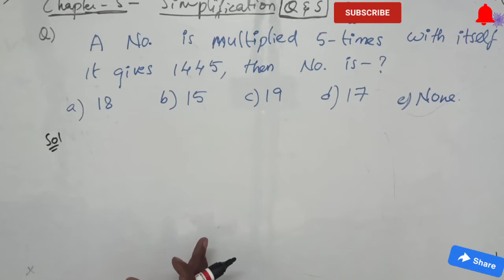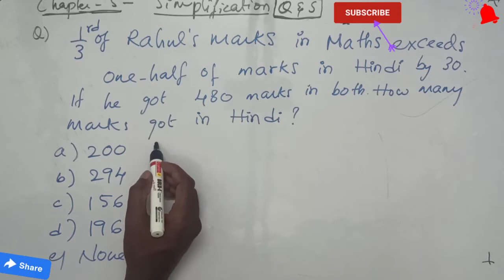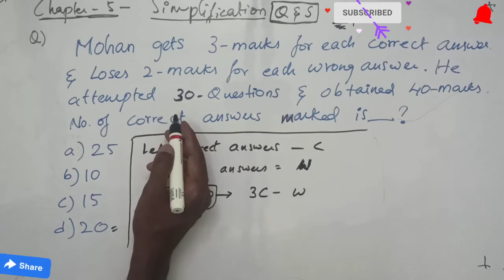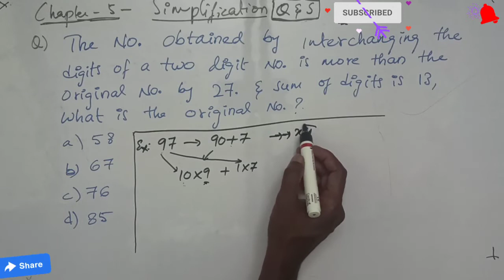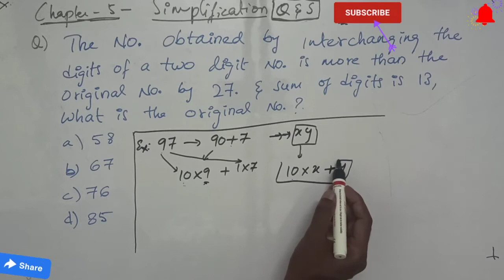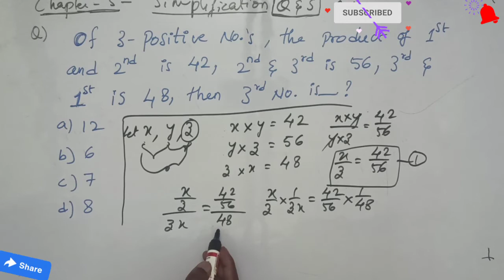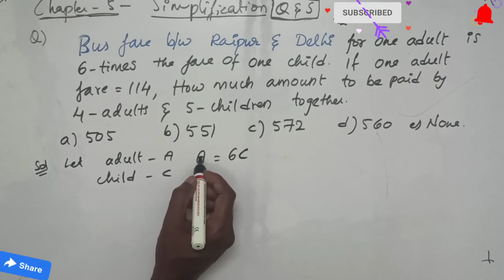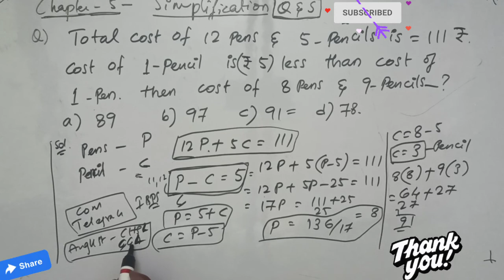Chap-5,Simplification|(Part-F),Questions S5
📺..Welcome to My(FSKH YT) Channel...

📝..Quants & Arithmetic,Chapter-5, Simplification|Part-F|, Questions Session-5.

Useful for: SSC:CGL, CHSL, MTS, CPO, JE, Railways:NTPC, Grp D, JE, Bank, APPSC,TSPSC, Police,... Other Competitive Exams.

From this channel, mostly there will be one video on one topic along with questions per day... So please tune for updates

👥..Share the videos to those who need them and who can't afford paid classes from other classes/coaching centres.